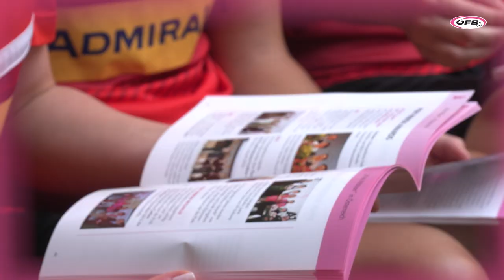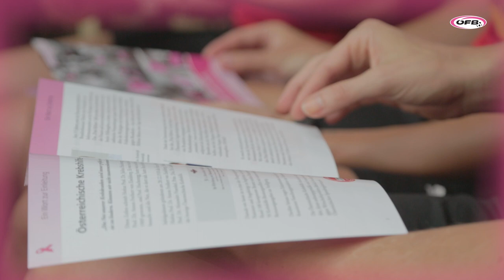Ein Zeichen gegen Brustkrebs in Österreich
Das Frauen Nationalteam freut sich mit seiner ÖFB-Botschafterin, Diana Langes, einen Aufruf zur Mammographie starten zu dürfen. Der Ball – die Unterschriften! Wir setzen ein Zeichen gegen Brustkrebs in Österreich.
Dieser Ball – verziert mit edlen Steinen im Pink Ribbon Design sowie allen original Unterschriften des ÖFB Frauen Nationalteams und der ÖFB und Pink Ribbon Botschafterin Diana Langes ist via ORF Extra Gewinnspiel ab sofort zu gewinnen.